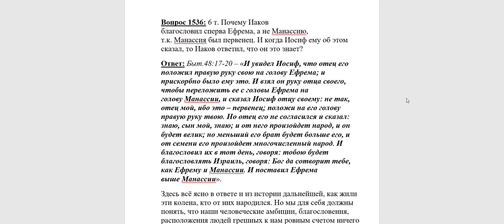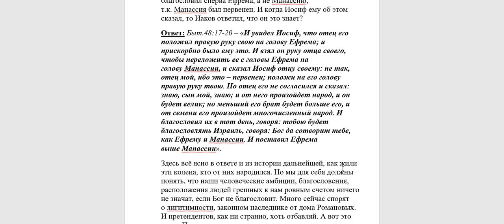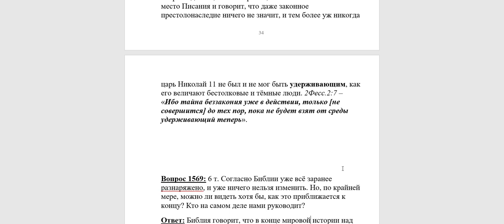1536. Почему Иаков благословил сперва Ефрема, а не Манассию?